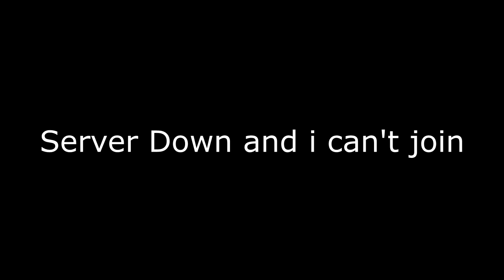Ark Official PVP | GANG GANG Meat Run & EZ Win Giga Fight Without Yuty Buff TPG Valg 566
PC Spec
Cpu : i5 9400F
MB : Asus H310M PRIME
RAM : T-force 16 (8x2) GB Bus 2400
VGA : Palit GTX 1080
SSD : Kington 240 GB
SSD : M.2 970 Evo nvme
PSU : Cooler Master 700w 80+
Monitor : MSI Gaming Optix G241 75Hz Curved